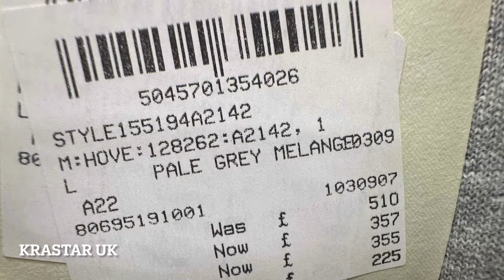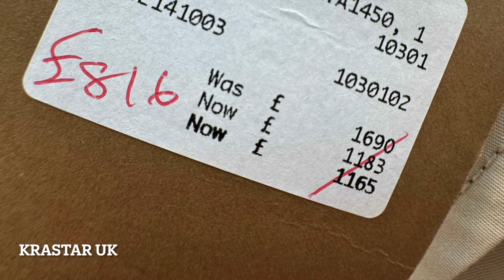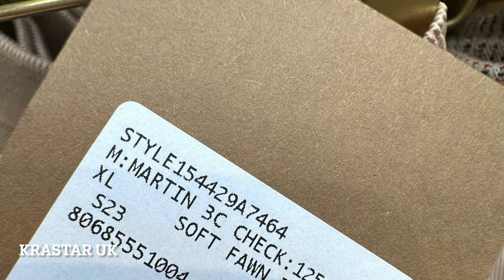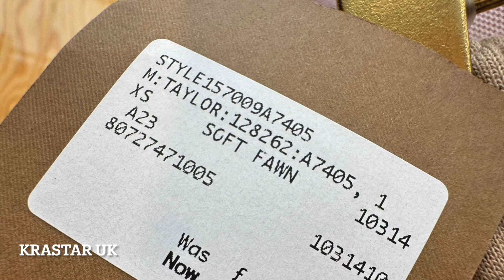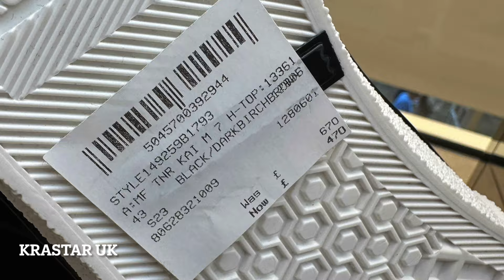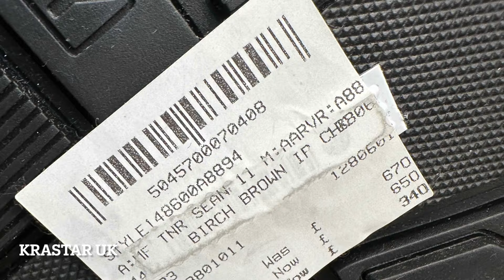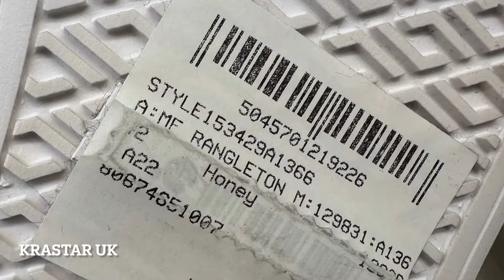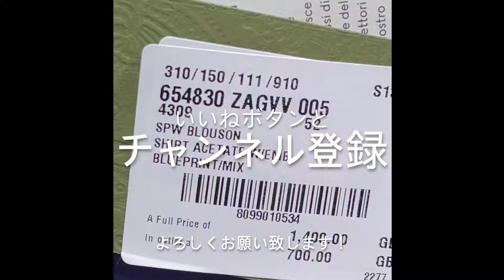バーバリー アウトレット セール 価格大公開！Burberry OUTLET SALE PRICE ! BICESTER VILLAGE UK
** KRASTAR LINE公式オープン **
これからLINEにていつでも気軽にお問合せや発注ができるようになりました。
アウトレット製品情報を毎日いち早くお届けしております。
LINE公式オープン！

こんにちは！イギリス在住のKRASTAR UKとアメリカ在住のKRASTAR USAです。
＊イギリスのアウトレット・ロンドンの百貨店・ブランド直営店・ブランド公式オンラインサイトにて仕入れております。
＊アメリカのアウトレット・ブランド直営店・ブランド公式オンラインサイトにて仕入れております。

‹BRANDS LIST›
PRADA
GUCCI
MAISON MARGIELA
MONCLER
BURBERRY
LOEWE
CELINE
SAINT LAURENT
BALENCIAGA
FENDI
VIVIEN WESTWOOD
BALENCIAGA
JIMMY CHOO
HERMES
MICHAEL KORES
MARC JACOBS
TORY BURCH
KATE SPADE'S
COACH
ETC